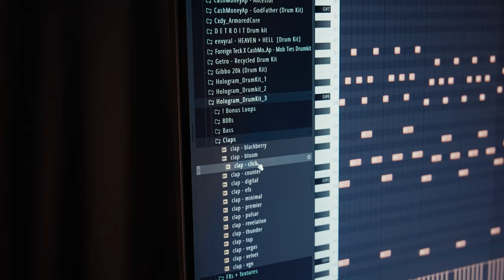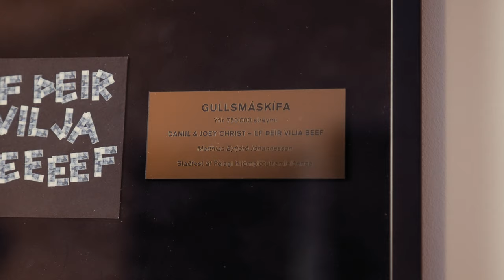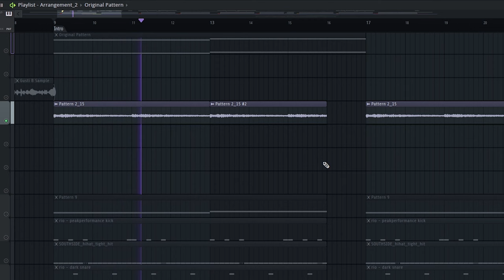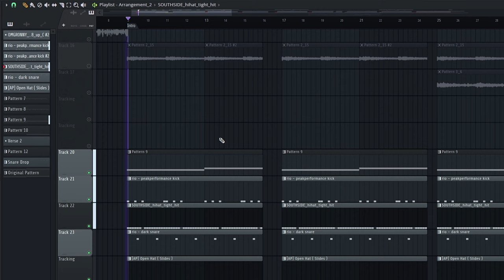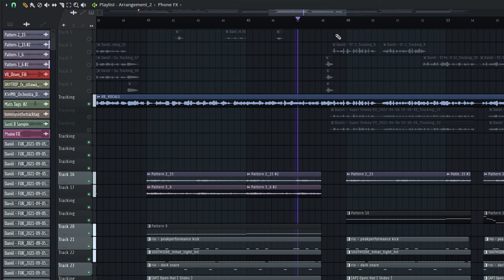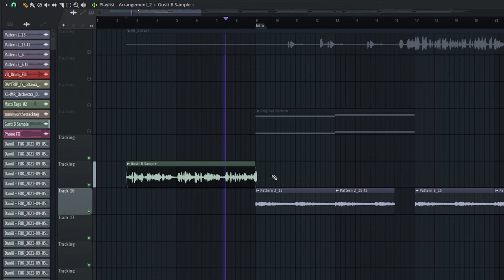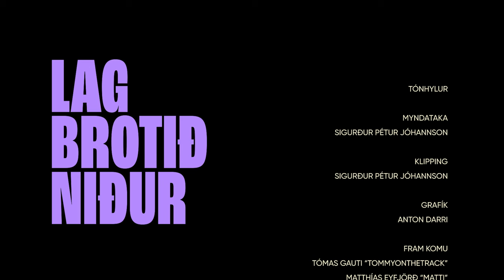LAG BROTIÐ NIÐUR - EF ÞEIR VILJA BEEF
Matti (Matthías Eyfjörð Jóhannesson) og Tommyonthetrack (Tómas Gauti Óttarsson) brjóta niður pródúseringuna á laginu "EF ÞEIR VILJA BEEF" eftir tónlistarmennina Daniil og Joey Christ.

Myndataka
Sigurður Pétur Jóhannson

Klipping
Sigurður Pétur Jóhannson

Grafík
Anton Darri

Framleiðandi
Tónhylur